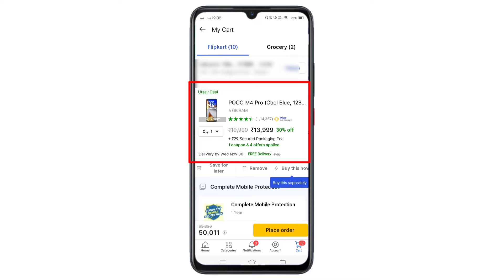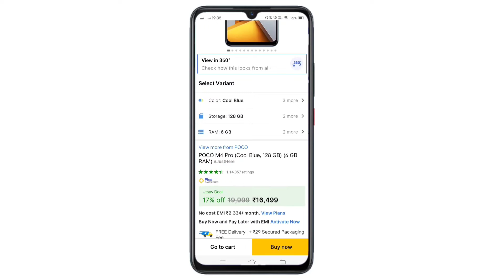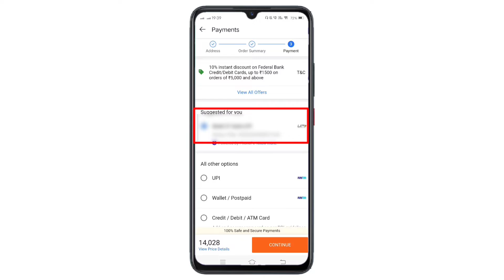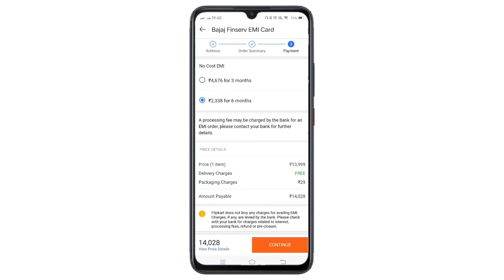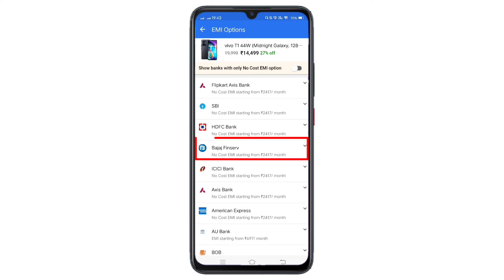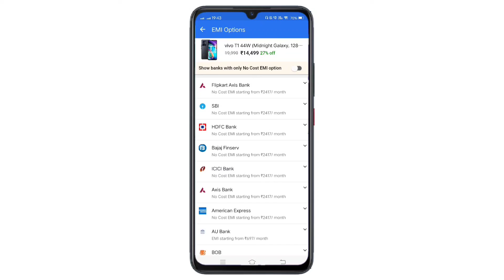Bajaj Card Se Flipkart Par Shopping Kaise Kare | Flipkart Bajaj Finance EMI Card Shopping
Cover Topic :-